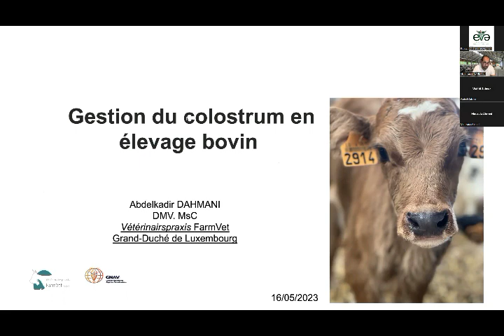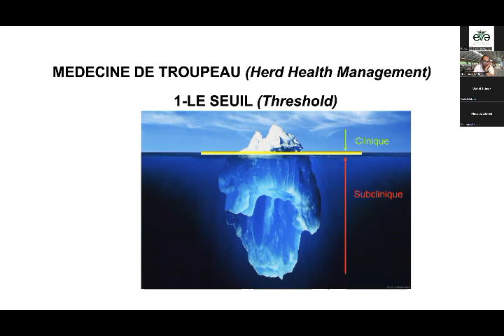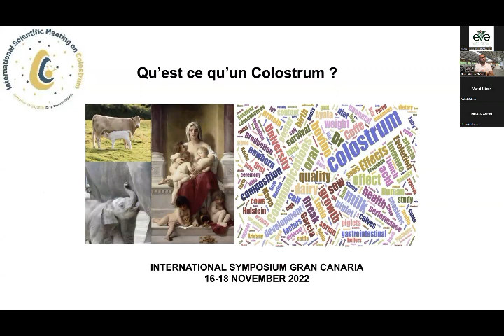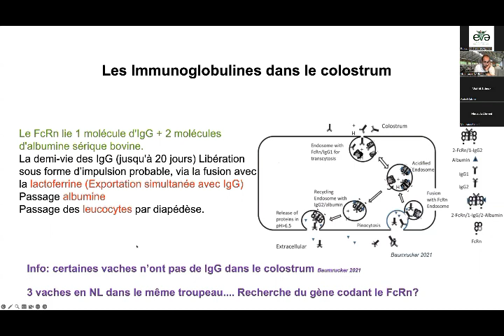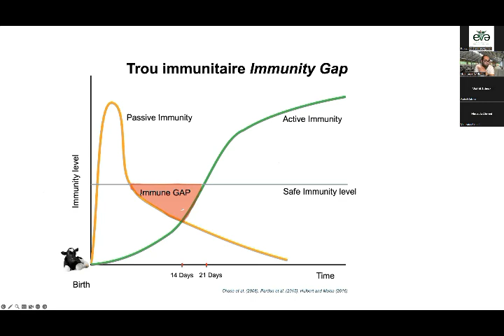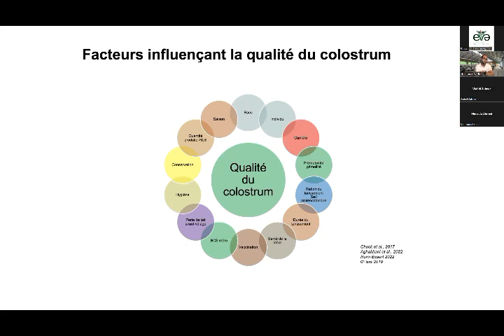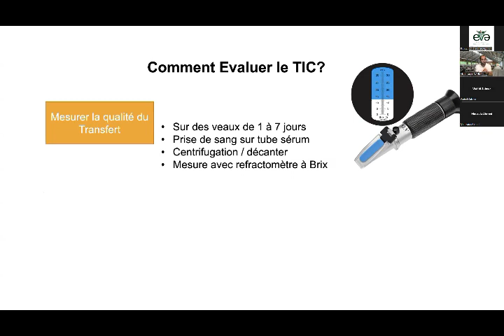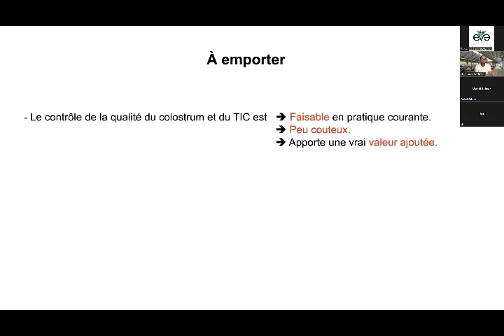Gestion du colostrum en élevage bovin par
La gestion du colostrum représente un point critique dans l'élevage bovin, car elle influence directement la santé future des veaux. De manière indirecte, elle impacte également le troupeau de renouvellement. Rejoignez ce webinaire informatif où nous partagerons les normes et les consensus internationaux sur une bonne gestion du colostrum et de l'immunité colostrale. Vous découvrirez des astuces pratiques pour améliorer ces aspects dans le contexte de l'élevage algérien.

présenté par RIVA :"Réseau International des vétérinaires Algériens" par EVA